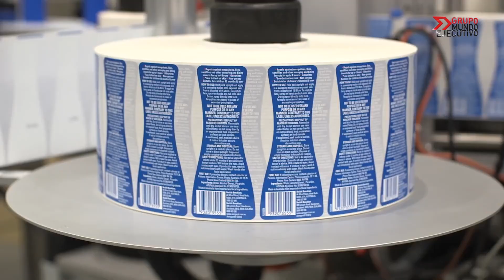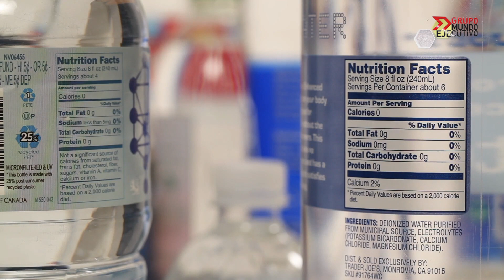¿Cómo mejorar el etiquetado de tu producto?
La agencia PQR Planning Quant te da algunos consejos para mejorar tu producto mediante un etiquetado atractivo para el cliente.